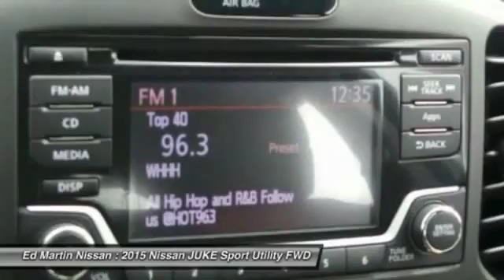2015 Nissan JUKE 1J1055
2015 NISSAN JUKE Indianapolis, IN
Stock# 1J1055

The JUKE isn't just a crossover - it's a Sport Cross. With its 370Z-inspired taillights, a fiercely sculpted hood, and aggressive muscular lines, it's anything but ordinary. With the look of a 2-door sports car and the function of a 4-door, JUKE is the best of both worlds. Non-traditional placement of the rear door handles high up in the doorframe creates the look of a two-door coupe, adding to the sporty feel of your JUKE. The interior features sport bucket seats that fit close to your body and keep you in control when making tight maneuvers. An available Bluetooth Hands-free Phone System answers your compatible cell phone even if it?s buried in a bag or the trunk. The 188hp 1.6L Direct Injection Gasoline turbo engine, standard in the Nissan JUKE, puts heightened turbocharged performance at your command. The JUKE?s front-wheel drive system responds to your every command, providing a reduced curb weight, nimble handling and excellent traction to the front wheels. The JUKE also offers an all-wheel drive option featuring Torque vectoring with rear multilink independent suspension. This means that any change in direction, such as navigating a roundabout, can be performed smoothly, securely, and with agility. Using electric power steering instead of hydraulic power steering cuts down on the amount of power needed from the engine. And that means more miles out of every tank. Six standard air bags wrap you in safety. Those who seek pure performance should opt for the NISMO or NISMO RS trim. Features to the NISMO trims include a sportier appearance including a redesigned profile, 18-inch aluminum-alloy wheels, and rear spoiler. Inside you?ll enjoy the sport bucket front seats and leather wrapped wheel and shift knob as well.

[B92] SPLASH GUARDS, [L92] CARPETED FLOORMATS & CARGO MAT, Turbocharged, Front Wheel Drive, Power Steering, ABS, 4-Wheel Disc Brakes.
Price includes all rebates and requires NMAC financing approval. 0% available.